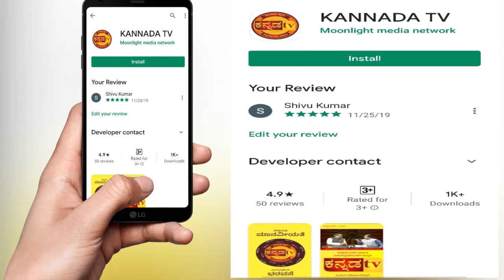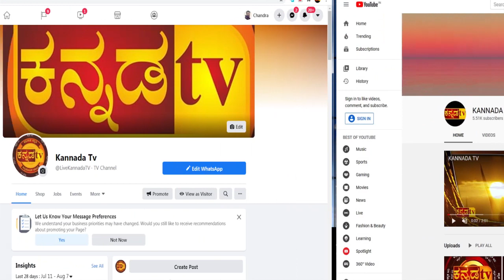ರಾಷ್ಟ್ರೀಯ ತೆಂಗು ಅಭಿವೃದ್ಧಿ ಮಂಡಳಿ ನಿರ್ದೇಶಕರಾಗಿ ನೇಮಕ ಮಾಡಿರುವ ಹೊಸದುರ್ಗದ ಮಾವಿನಕಟ್ಟೆ ಗುರುಸ್ವಾಮಿ